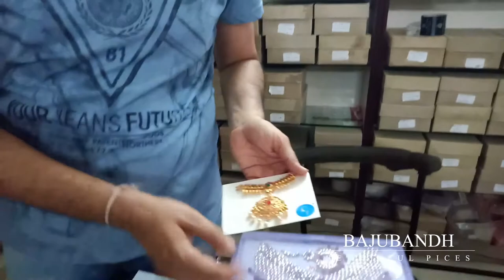India’s Biggest Accessory Collection. (Hindi And English Both)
India is a very old country which is highly rich in culture. There are many traditions, especially for women. One of the traditions is to wear many different types of ornaments and accessories, made from gold and silver, the commonest one being anklets, banjuband, armlet. Most of people think that these accessories are just for beauty, but each of them have a very important significance on women health and overall well being, and yes all of them are connected to thousands of years of old tradition in India.